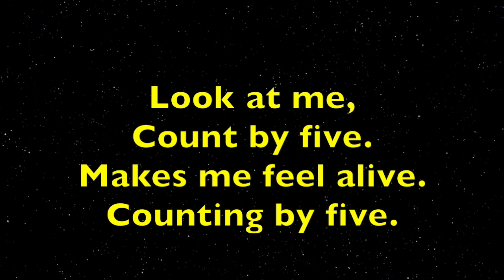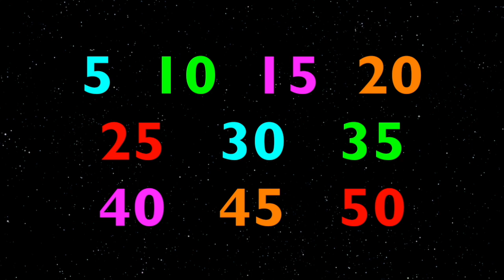COUNTING BY FIVE SONG / Learn How to COUNT FIVES / EDUCATIONAL MATH for KIDS / Learn ENGLISH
The COUNTING BY FIVE SONG is an educational math video for kids.  Children will learn how to count by fives in a FUN way.  Great for homeschooling or at school with different grade levels (k-3).